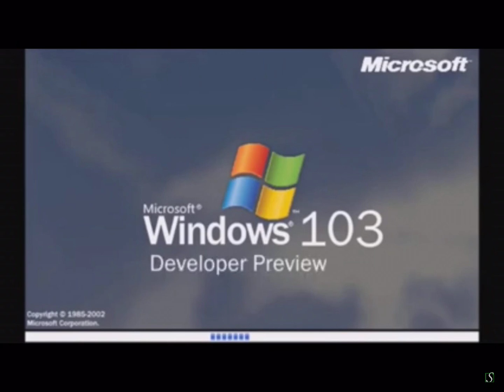Windows 103 Developer Preview